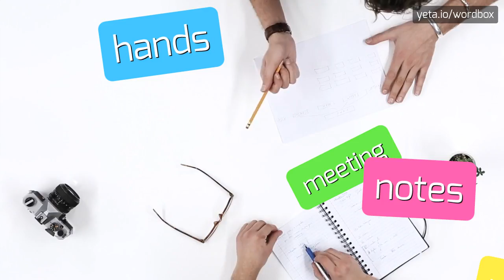COVERSVILLE - HOW TO PRONOUNCE IT!?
Watch how to say and pronounce "coversville"!